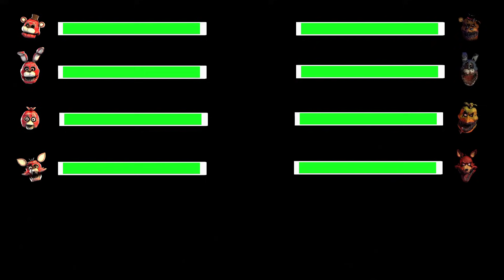[SFM FNaF] Demented vs Coca Cola Animatronics WITH Healthbars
[SFM FNaF] Demented vs Coca Cola Animatronics WITH Healhbars

Demented Icons.